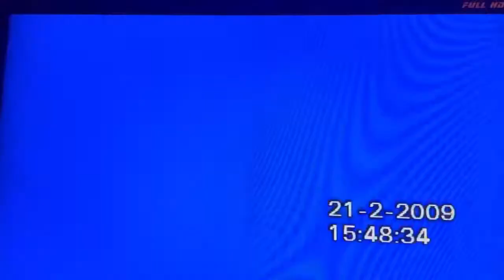澳門相聲孖國組合 ; ( 歲晚高幢幢 ) 2009.02.21 -- 好世界酒樓 --